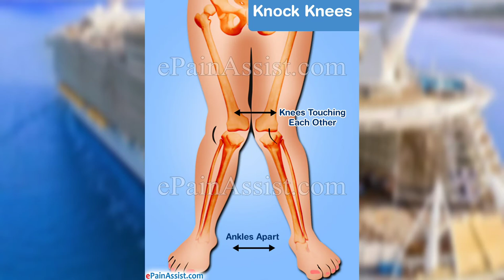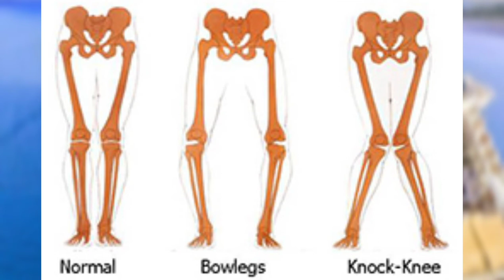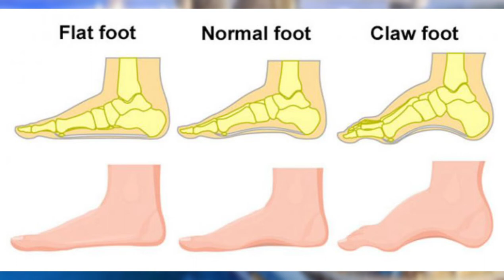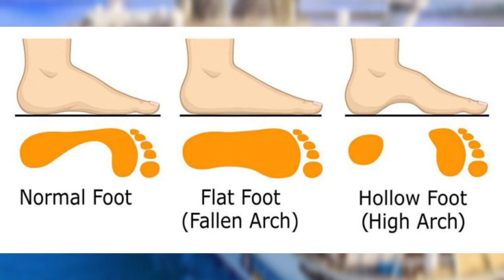CAN YOU JOIN MERCHANT NAVY IF YOU HAVE KNOCK KNEE AND FLAT FOOT AND SIXTH FINGER?||SHIP SAILOR SALIM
👉Hyyy I'm Ship Sailor Salim🛳️
👉My Passion Is Sea Sailing And Ships🛳️
👉I Love My Job🛳️
👉 World Traveller🛳️
👉Making Vlogs🛳️
👉Life At Sea🛳️
👉Sailors Lifestyle🛳️
👉Sailors Vlog🛳️

👉 KNOCK KNEE TREATMENT EQUIPMENT LINKS🛳

👉FLAT FOOT TREATMENT EQUIPMENTS LINK🛳

👉IMU-CET PREPARATION STUDY MATERIAL...🛳️🛳️🛳️

1. IMU CET Books Full Package (Question Bank + Study Material + Sponsorship Guide + E-book DVD + 2imu® Test Series

👉TOP A-1 GRADE COLLEGES IN INDIA🛳️🛳️🛳️

👉ship_sailor_salim